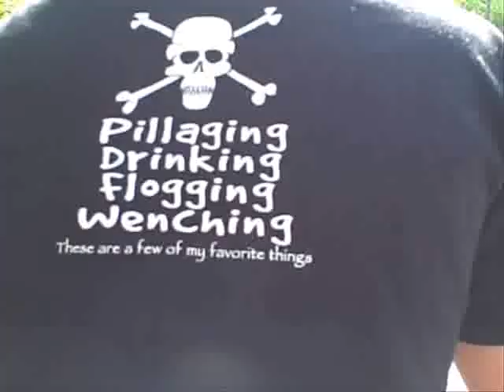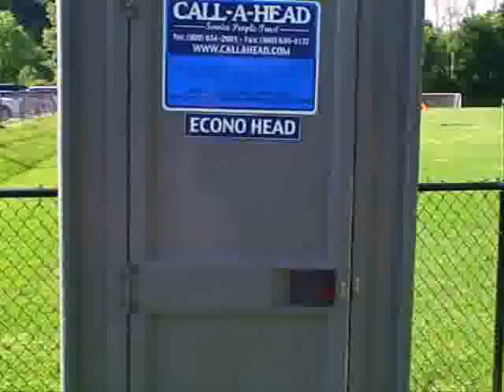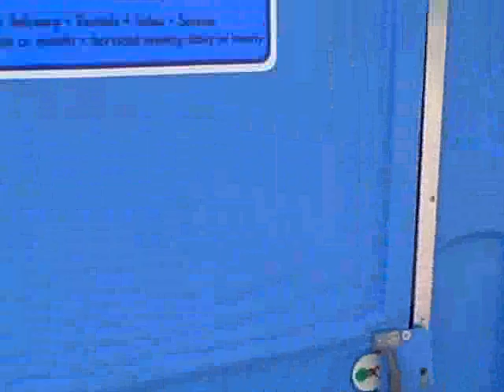the lonely man in the park.wmv